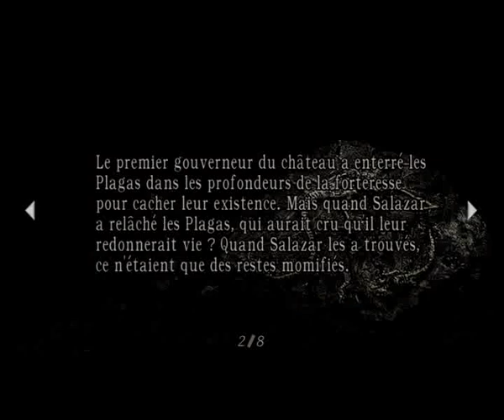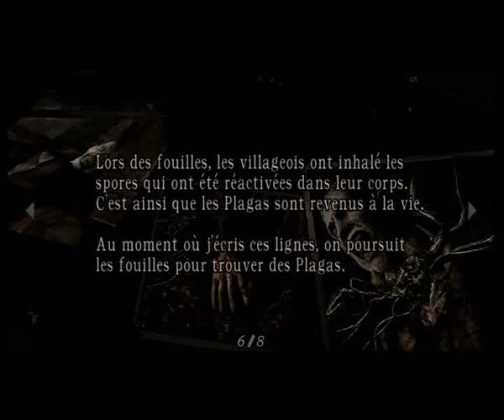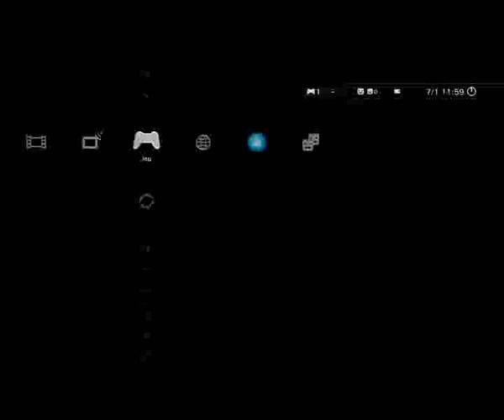Resident Evil 4 (BioHazard 4) - Episode 5 - Session de 2019 (PS3) [LSDN]